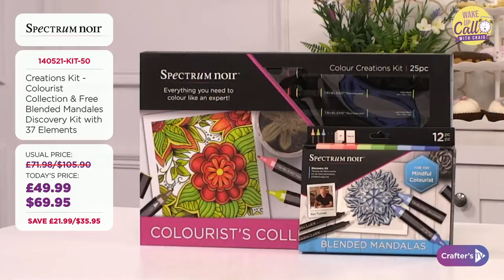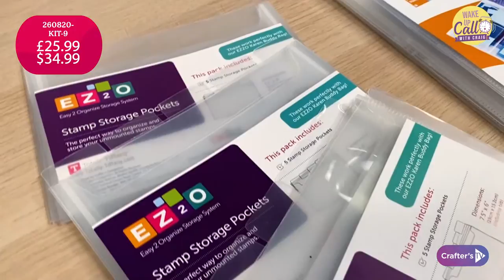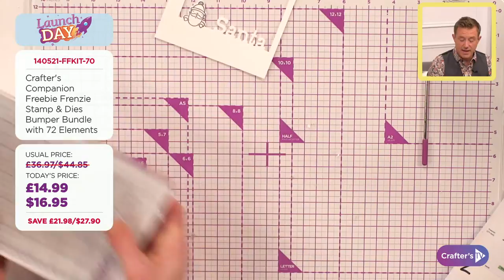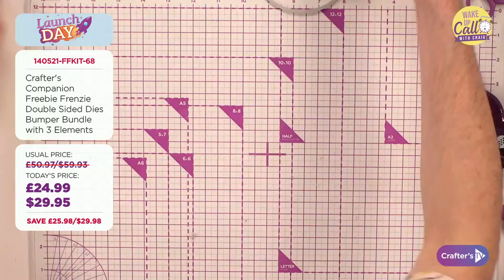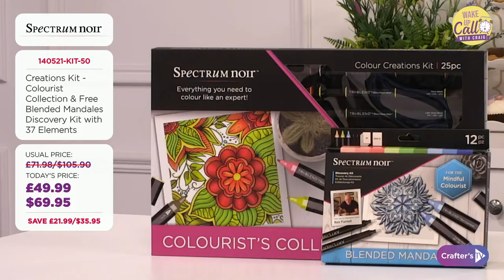Wake Up Call with Craig Laird (14 May 2021)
Get your day off to the best start with a Wake Up Call! Join Craig Laird & Ben Moseby at 12pm UK 🇬🇧 / 7am ET 🇺🇸 for a sneak peek behind the scenes to see what exciting new products and live guests today’s shows have in store! And you never know who might pop in to chat about what’s coming up, so keep your eyes peeled!